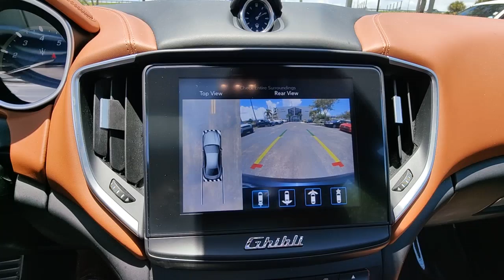2019 Maserati Ghibli Tamarac, Coral Springs, Coconut Creek, Parkland, Plantation C338294A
Blu Emozione Mica Used 2019 Maserati Ghibli available in Tamarac Florida at Sawgrass Infiniti Servicing the Tamarac, Coral Springs, Coconut Creek, Parkland, Plantation FL areas.
2019 Maserati Ghibli S GranLusso - Stock#: C338294A - VIN#: ZAM57YSL2K1324292

Sawgrass Infiniti
5801 Madison Ave

***NOW OFFERING THIS VERY SPECIAL Blu Emozione Mica 2019 Maserati Ghibli S GranLusso RWD ZF 8-Speed Automatic 3.0L V6 **ONE OWNER**, **CLEAN CARFAX**, BOWERS & WILKINS PREMIUM AUDIO SYSTEM, GRAN LUSSO S, ONE OF 50 SPECIAL EDITION, AND MUCH MUCH MORE***brbr4-Wheel Disc Brakes, ABS brakes, Alloy wheels, Anti-whiplash front head restraints, Bowers & Wilkins 1280W Ultra Premium Audio System, Compass, Dual front impact airbags, Dual front side impact airbags, Electronic Stability Control, Front anti-roll bar, Front dual zone A/C, Heated door mirrors, Heated front seats, Illuminated entry, Knee airbag, Low tire pressure warning, Navigation System, Occupant sensing airbag, Overhead airbag, Power moonroof, Rear anti-roll bar, Remote keyless entry, Traction control, Wheels: 19 Silver Poseidone.brbr**Here at Sawgrass INFINITI you'll receive the expertise of our Factory Certified Sales Consultants and staff. Purchase your next vehicle from the comfort of your home and have it delivered to you FREE of charge! Your health and safety are our priority. Shop with confidence with our 3-day exchange policy and complimentary vehicle sanitization with each new or used vehicle.** Recent Arrival!